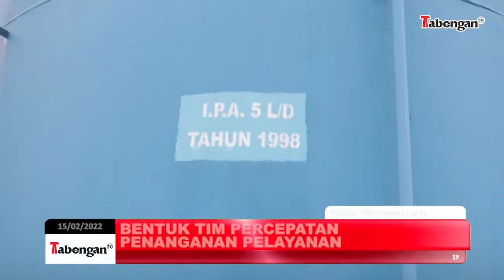PDAM PULPIS BERUPAYA TINGKATKAN PENGOLAHAN AIR BERSIH PERKOTAAN